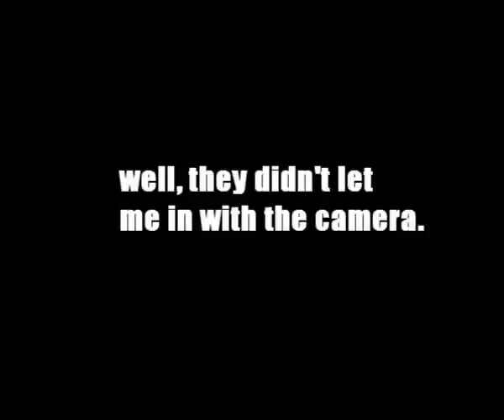BAY AREA vs NEW YORK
2009 FOOTAGE YALL BEEN ASKING. SO THEREFOR YOU SHALL RECIEVE

TURF FEINZ DEAD SILENCE TIM TURN NO NOISE E NINJA CHONKIE F. NICK J MILLI

performance at oakland tech turf vision tim turn jabbawockeez supreme soul triple threat get wet turfin in the park get aktive joyntz turf dance tuttin turf feinz dead silence get active chonkie f krumpin poppin lockin e-ninga E ninja no noise will jerm sco boi idummy t roy scoot breaking breakin break dancin break dancing locking tutting battle popping robot turfin turfing turf fienz groovin boogie music tunes ipod cliff hanger flexin feetwork smooth street dancin allie cat lil wayne clown walk hyphy movement e 40 too short mistah fab yu youth uprising isolation cuttin feet hand work funk hip hop beats clowning clownin boogaloo the lab americas best dance crew yumedialp